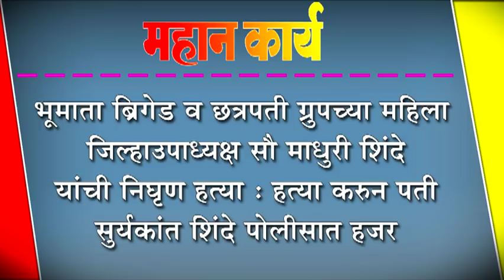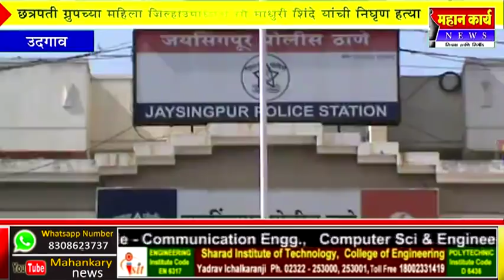भूमाता ब्रिगेड व छत्रपती ग्रुपच्या जिल्हाउपाध्यक्ष सौ माधुरी शिंदे यांची निघृण हत्या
भूमाता ब्रिगेड व छत्रपती ग्रुपच्या महिला जिल्हाउपाध्यक्ष सौ माधुरी शिंदे यांची निघृण हत्या : हत्या करुन पती सुर्यकांत शिंदे पोलीसात हजर